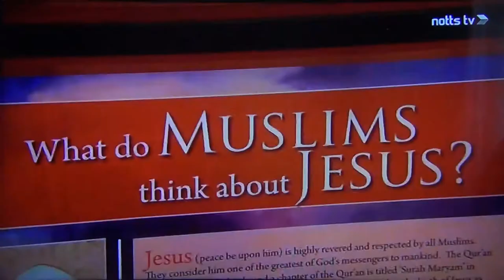Notts TV Interview with NIIP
A short interview with Notts TV about the Drop-In Sessions we conduct at the Nottingham Islam Information Centre - 1 Bovill Street, Radford, Nottingham NG7 3PG - 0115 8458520.